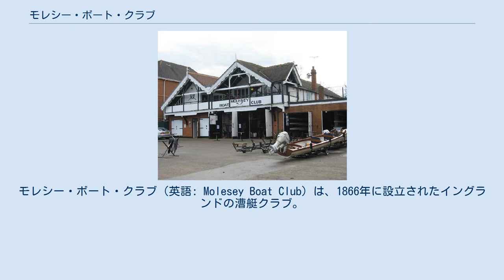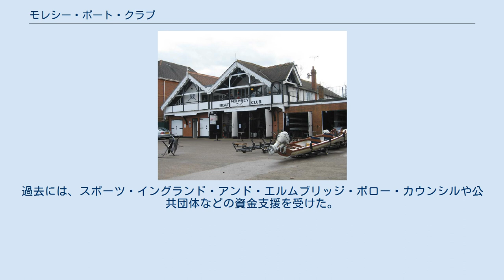モレシー・ボート・クラブ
サリー_(イングランド)
モレシー・ボート・クラブ（英語: Molesey Boat Club）は、1866年に設立されたイングランドの漕艇クラブ。
1990年代後半よりレアンダー・クラブに加盟している。
 設立1年後の1867年に創始されたモレシー・レガッタを主催し、後援している。
 ボートクラブは、テムズ川のモレシー・ロックとサンベリー・ロックの間にあるテムズ川沿いの遊歩道にある。
 コースは主堰間の漕艇可能距離が4.5kmで、地元のスキッフクラブや学校（ハンプトン・スクール、レディ・エレノア・ホールズ・スクール）のクラブと共有している 。
毎年、英国代表チームトレーニングが行われないレガッタシーズン終了後には、メダルを受賞した選手の練習場として使用される。
 会員は約700人。
ジュニア、初心者、シニア、ベテランから成る4グループにより構成され、男女の英国代表選手も在籍している。
運営は16人の選任された会員から成る委員会が行い、委員会は5人のクラブ役員である、キャプテン、キャプテン代行、副キャプテン、事務局長および会計担当を含む。
 会員数70-80名。
13歳から漕艇の指導を受けられる。
地元の学生会員と緊密に連携し、国内外で、J18で優勝できるレベルのチームを育成することを目的としている。
 会員数約60名。
スポーツを生活に取り入れたい初心者に、漕艇とスカリング（小さいオールを一人2本持って漕ぐ）の機会を提供している。
条件を満たせば、シニア部またはマスターズ部に編入できる。
 会員数約140名。
ブリティッシュ・ローイングより、上級重量選手の『高能力クラブ』と評価されており、この部における幅広い領域にわたる傑出した実績と、プロによる優れた指導で知られている。
 旧称ベテラン部。
最大の会員数を擁するグループ。
AからHクラスに分かれており、男女とも、ほぼ毎年、様々な大会に代表選手を派遣している。
 ビルディング・ソサエティーと国際スポーツ振興協会がスポンサーをしている。
過去には、スポーツ・イングランド・アンド・エルムブリッジ・ボロー・カウンシルや公共団体などの資金支援を受けた。